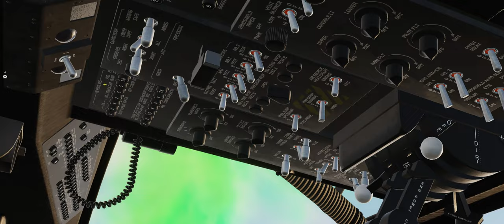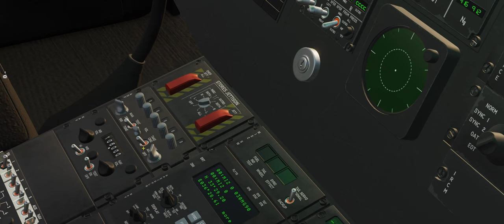DCS: World - CSAR Uh-60L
An almost successful CSAR mission. I say almost since I got into vrs twice, the first I was able to survive. The second not so much.
The pilot was hospitalized in the end. If it was due to my poor landing skills I apologize.